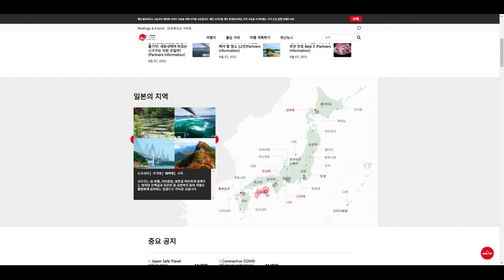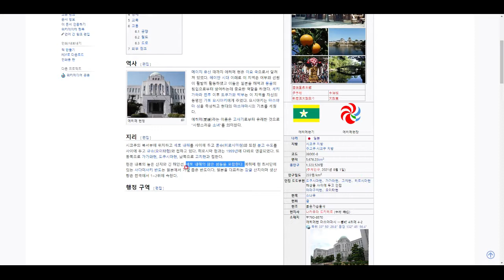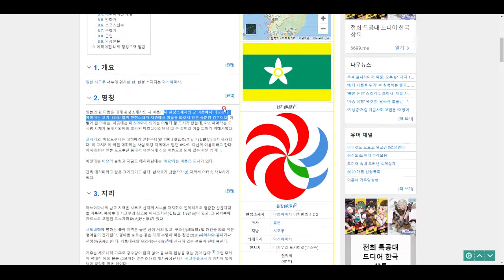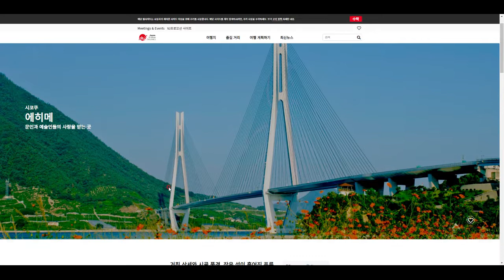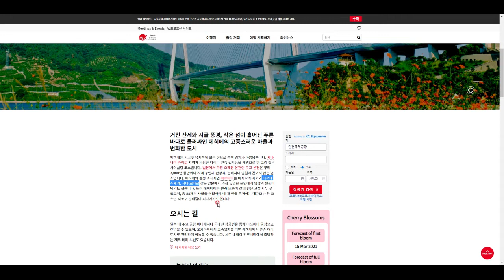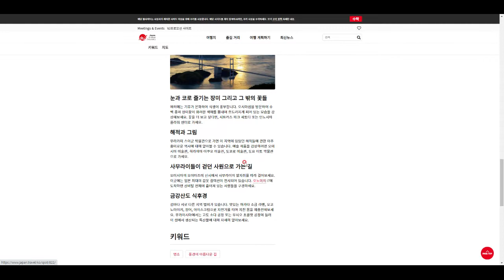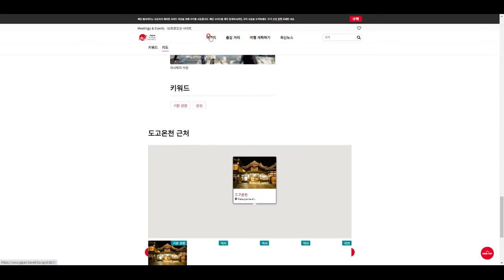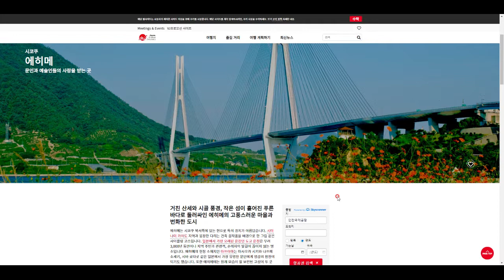일본 탐험(8) - 에히메현의 지리와 관광 정보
영적인 힐링을 원하신다면 이곳이 딱입니다^^